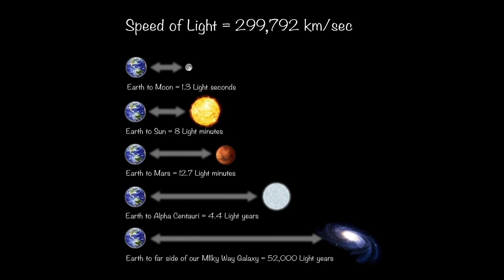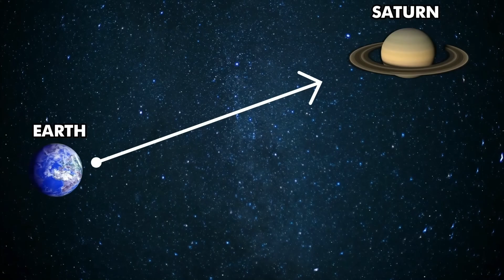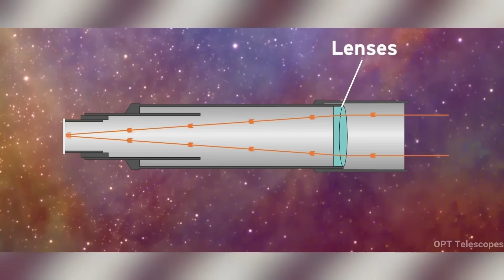JWST Just Made the Hubble Debate Worse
JWST Just Made the Hubble Debate Worse |  JWST and the Hubble Constant Controversy! Discover how the James Webb Space Telescope ignited a new debate surrounding the expansion rate of the universe, the Hubble Constant. Explore the clash between the CMB and Distance Ladder methods and the roles of Adam Riess and Wendy Freedman.

Timestamps:
00:00 - Introduction
00:29 - A Universe in Dispute: The Battle of the Constants
04:45 - Cosmic Rulers: Two Ways to Measure an Expanding Universe
08:39 - Webb's Twist: How Cutting-Edge Technology Deepened the Mystery